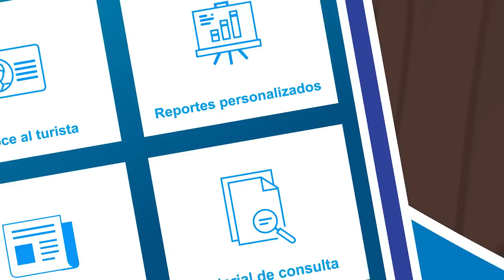App Turismo In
TurismoIn | Conoce toda la información especializada sobre el turismo nacional e internacional. Accede a los reportes estadísticos, perfiles de los viajeros, publicaciones infográficas, noticias actualizadas y más desde esta plataforma interactiva.